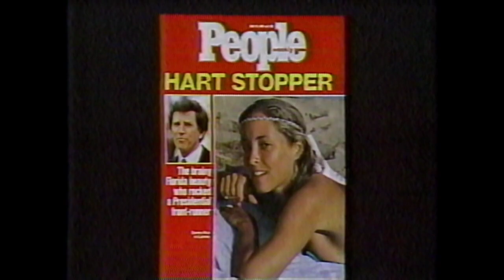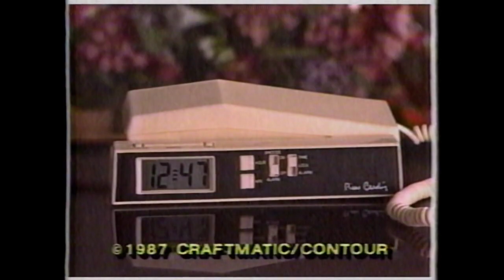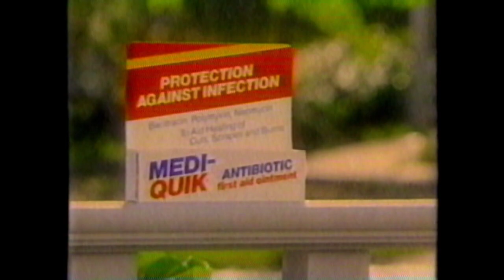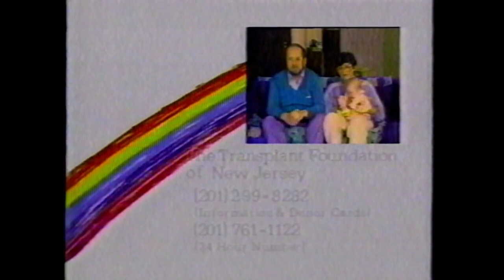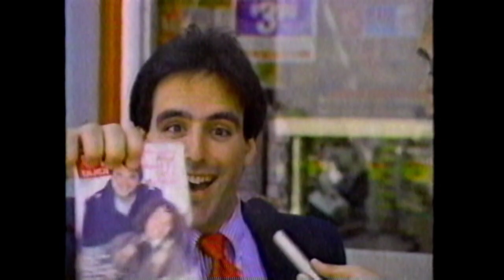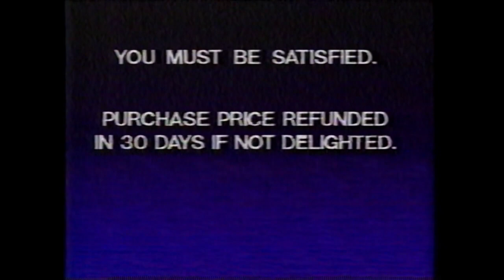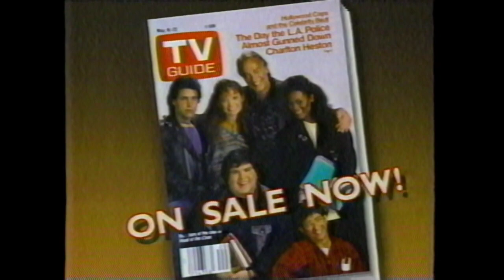WNYW FOX 5 Commercials | May 14, 1987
From the movie broadcast of "Royal Hunt of the Sun"

0:00 - The Tracey Ullman Show
0:20 - Jacoby & Meyers Law Offices
0:50 - Milford Plaza Hotel
1:20 - NYS Department of Health - AIDS: Get the facts
1:50 - FOX 5 WNYW Station ID
2:00 - Hollywood's Finest - Movie Open
2:20 - Cinema Center Films Presents
2:30 - Hollywood's Finest - Movie Bumper
2:36 - Bob Ciasulli Auto Group
3:06 - New England Brickmaster
4:06 - People Magazine - Donna Rice
4:36 - FOX 5 Movie Promo - "V"
4:46 - Hollywood's Finest - Movie Bumper
4:56 - Newmark & Lewis
5:26 - Craftmatic Adjustable Bed - Free Alarm Clock Telephone
6:26 - ABI Electronics Career Training
6:57 - For Kids' Sake - Matilda Cuomo
7:27 - Hollywood's Finest - Movie Bumper
7:33 - FOX 5 Promo - Mr. President & Duet
8:13 - York Security Shutters
9:13 - Paul Vance - How To Video for Writing Songs
10:13 - FOX 5 Movie Promo - "V"
10:33 - Hollywood's Finest - Movie Bumper
10:43 - General Electric - Satisfaction Guaranteed
11:13 - Petland Discounts
11:43 - Meineke Discount Mufflers
12:13 - Medi-Quik Antibiotic First Aid Ointment
12:28 - Mentholatum Deep Heating Rub
12:43 - Hollywood's Finest - Movie Bumper
12:49 - Clear Guard Protect from Turtle Wax
13:19 - Kaufman, The Carpet Experts - Lees Carpets Sale
13:49 - Window Wizards - Anderson Windows Catalog
14:19 - The Transplant Foundation of New Jersey
14:49 - FOX 5 Promo - 21 Jump Street
15:09 - Hollywood's Finest - Movie Bumper
15:19 - TV Guide
15:49 - CigArrest - Bernie Kopell on "Quitting Smoking"
16:49 - Potamkin Chrysler Plymouth Dodge - Spring Van Sale
17:19 - Hollywood's Finest - Movie Bumper
17:26 - Never Stain / Removz-It
18:25 - FOX 5 Promo - Mr. President
18:45 - Hollywood's Finest - Movie Bumper
18:55 - The Gut Buster
20:55 - The Salvation Army
21:25 - Hollywood's Finest - Movie Bumper
21:31 - Dr. Pecoraro - Chiropractor
22:01 - TetraMin Staple Food - Petland Discounts
22:31 - Eastern Paralyzed Veterans Association - Guide to Riding Wheelchair Accessible Buses in NYC
23:01 - Spherical Sleep Sofa - Available at Room Plus
23:31 - TV Guide
23:41 - Hollywood's Finest - Movie Bumper